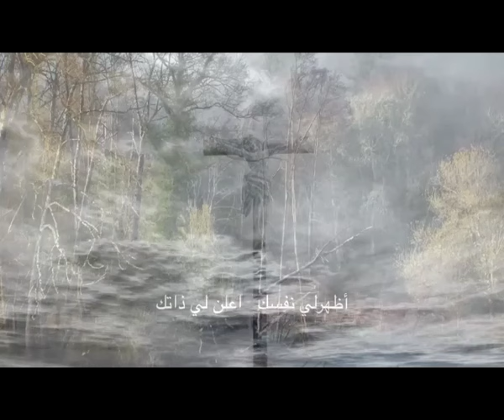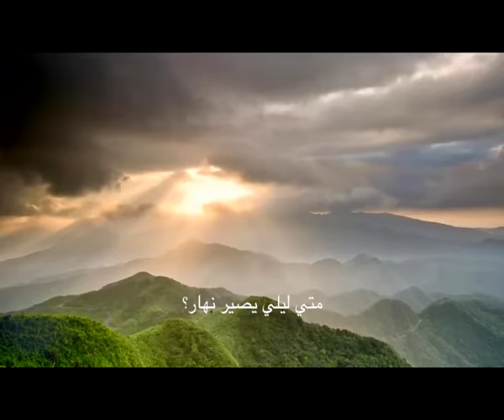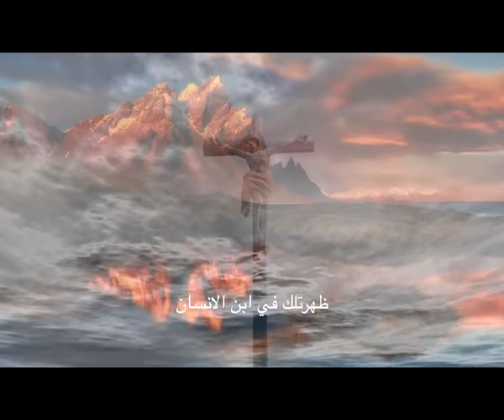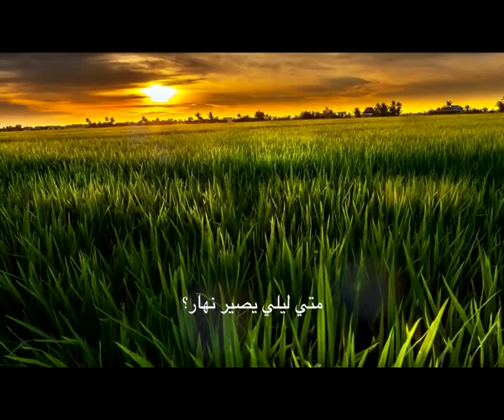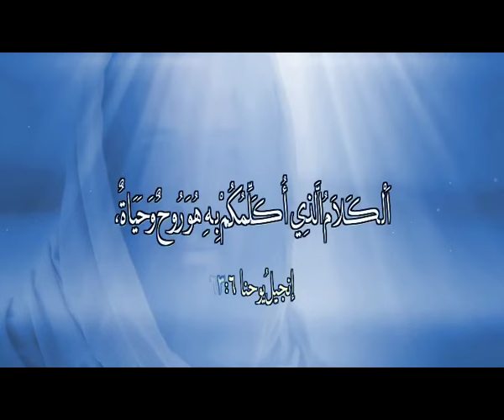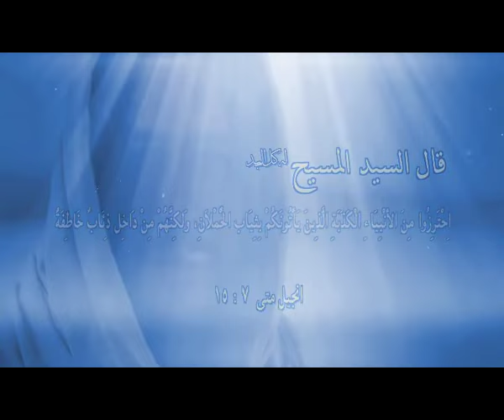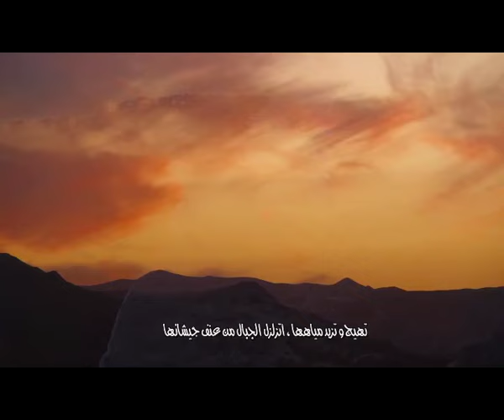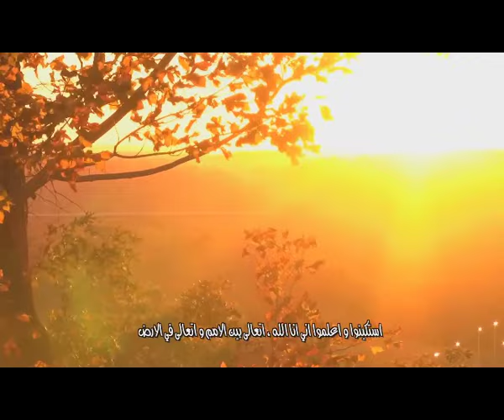المجلة السعودية | الحلقة رقم 66 | أين قال المسيح انا الله؟ | الاستهانة بنعمة المسيح